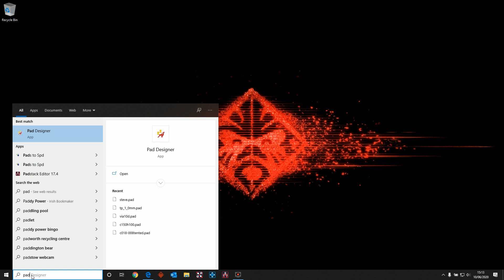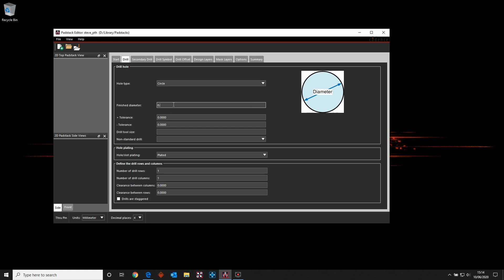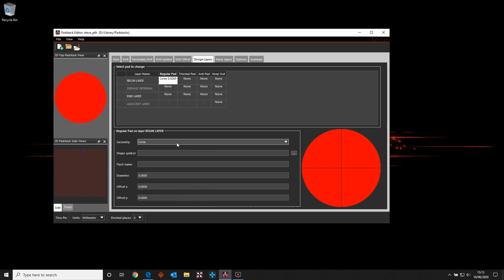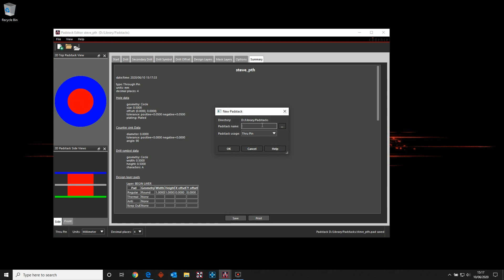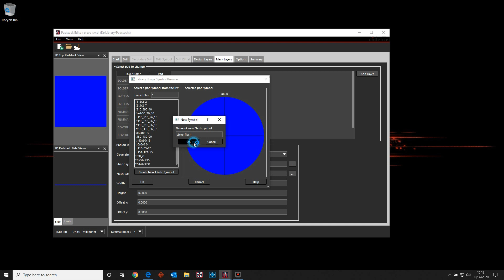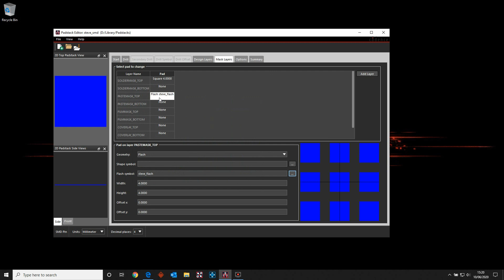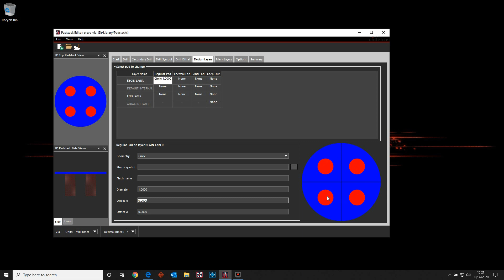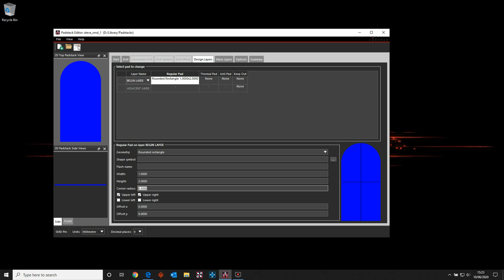Cadence PCB Padstack Editor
Here we explore the Cadence PCB Padstack Editor